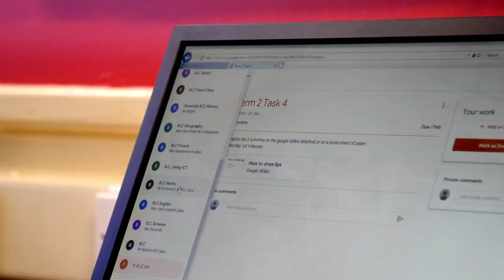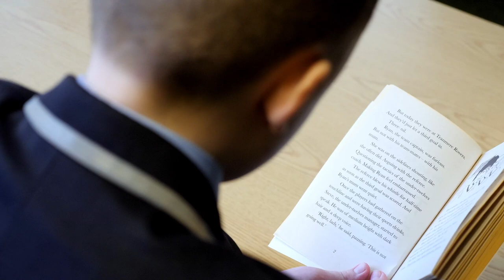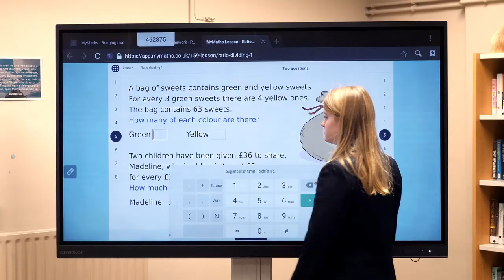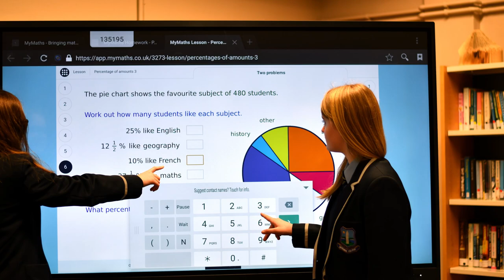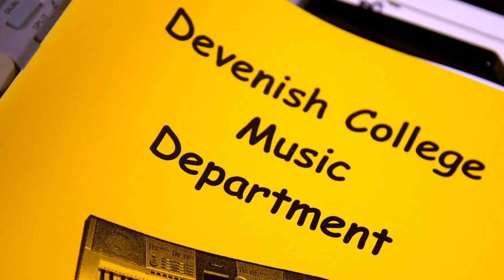Devenish College Open Day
Devenish College